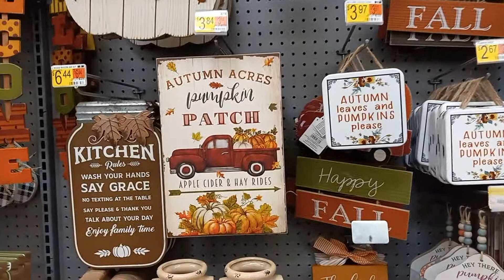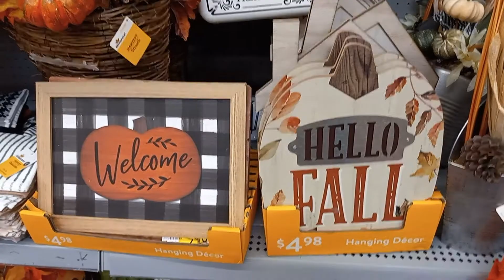Walmart Fall Home Decor & Thanksgiving Decorations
Walmart is clearing out the Halloween Decorations and starting to set up the fall & thanksgiving Decorations.  Wreaths, Table arrangements and more.  Happy Holidays.